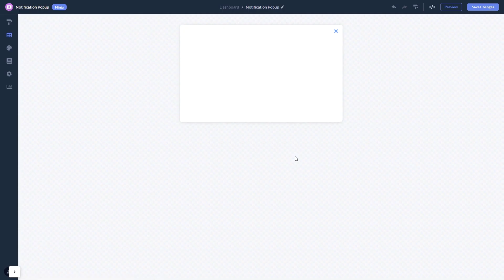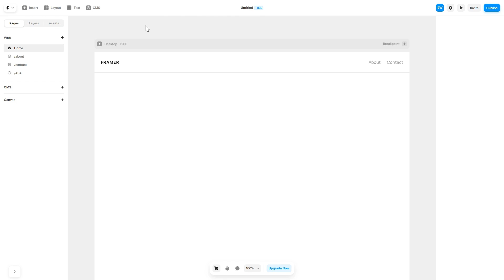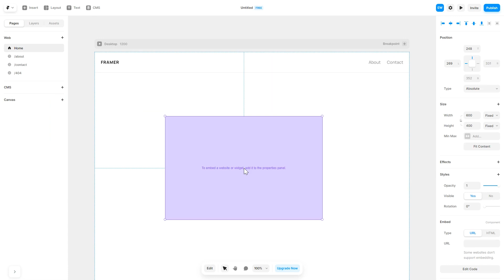How to add a Notification Popup to Framer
Common Ninja’s Notification Popup widget is a powerful, attention-grabbing tool for delivering important messages to website visitors.
With it, you can create beautiful, hard-to-miss popups that will deliver your message in a visually appealing way.

Video Timeline
00:00 About the Notification Popup widget
00:26 Creating Notification Popup widget
00:38 Editing the Notification Popup widget
01:33 Adding the Notification Popup widget to Framer

The Notification Popup widget for Framer has a wide variety of customizable features, including:
- Customizable display rules
- Multiple layouts
- Multiple skins
- A selection of beautiful icons